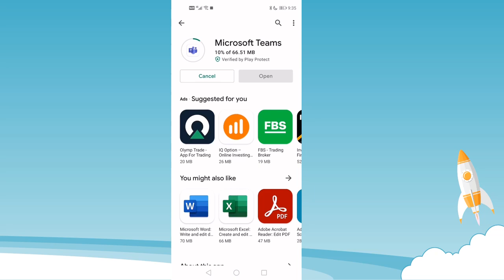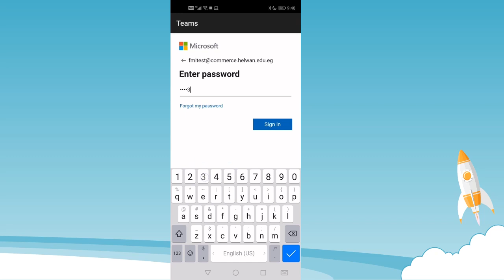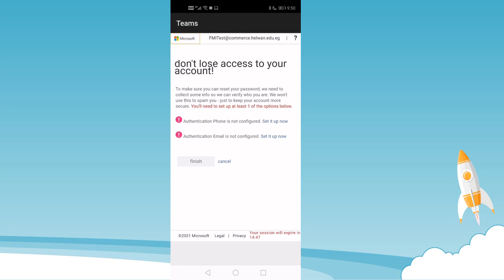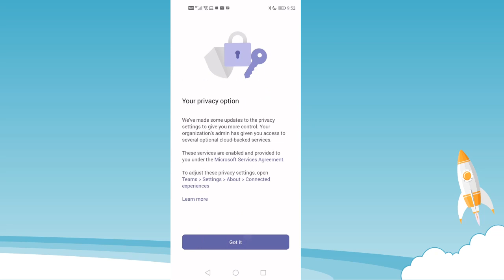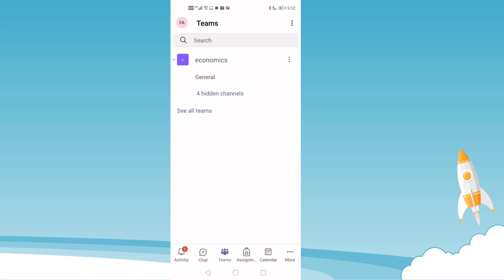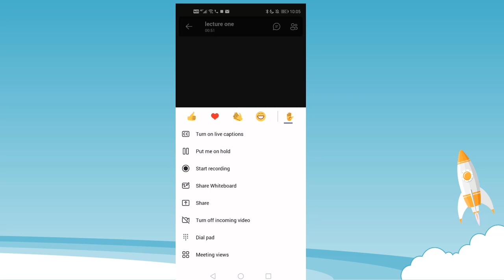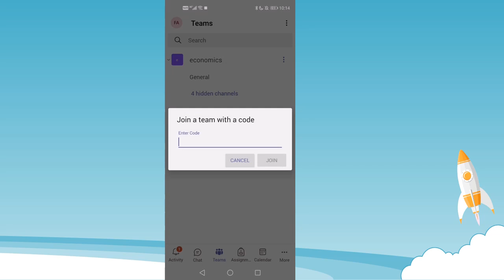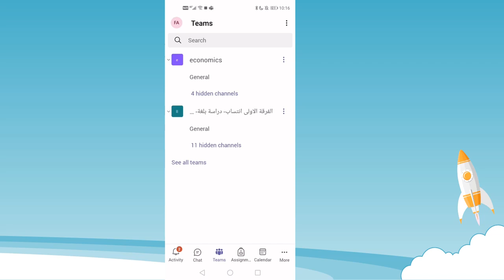تفعيل البريد الاليكترونى الاكاديمى للطلاب وكيفية التعامل مع تطبيق مايكروسوفت تيمز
Microsoft teams - join groups with code